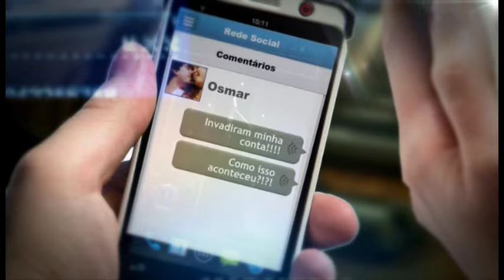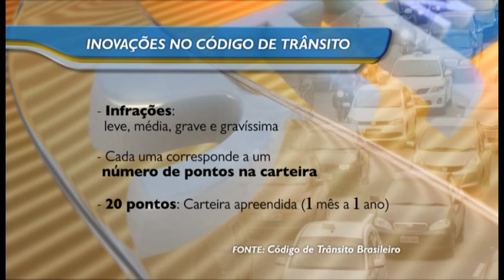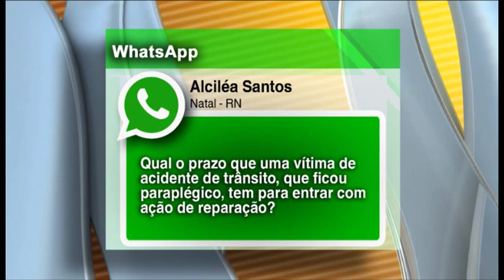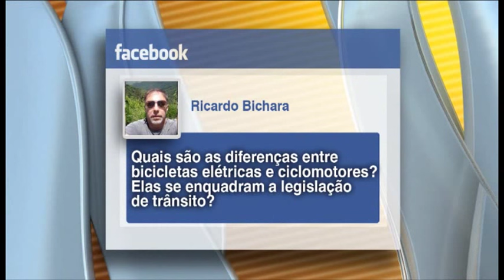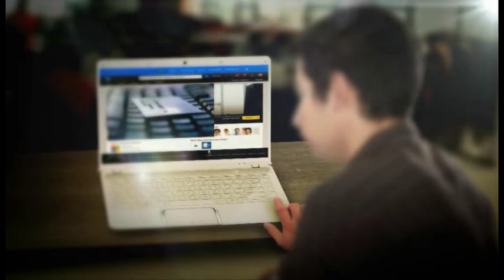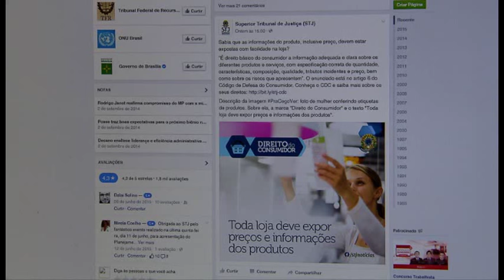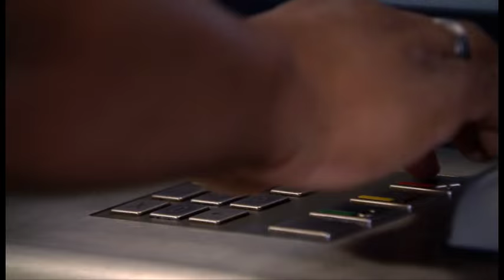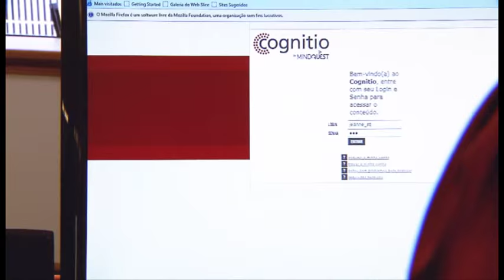STJN nº75: Código de Trânsito Brasileiro (05/10/2015)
STJ Notícias tira dúvidas sobre o Código de Trânsito Brasileiro.
No programa desta semana vamos falar sobre o Código de Trânsito Brasileiro. Ele acabou de completar 18 anos e trouxe com ele, meios para punir com maior rigor os crimes de trânsito e para combater a impunidade. No estúdio, um especialista no assunto responde às perguntas enviadas pelos internautas, sobre o assunto.
Você vai ver também que uma distribuidora de bebidas vai ter que pagar pensão vitalícia a uma criança atropelada por caminhão de entrega. E ainda: Marcelo Ribeiro Navarro Dantas toma posse como novo ministro do STJ.